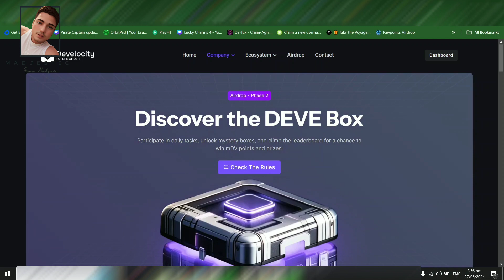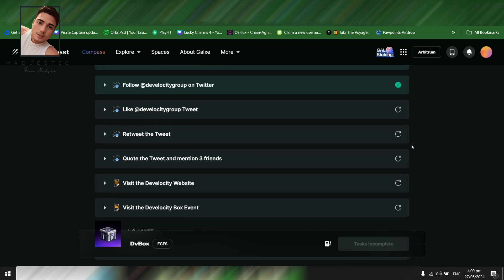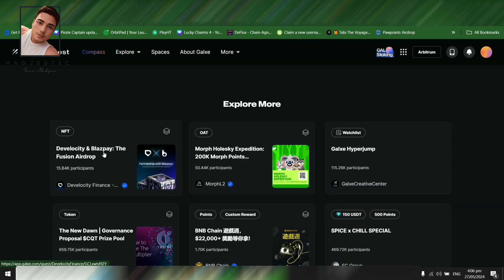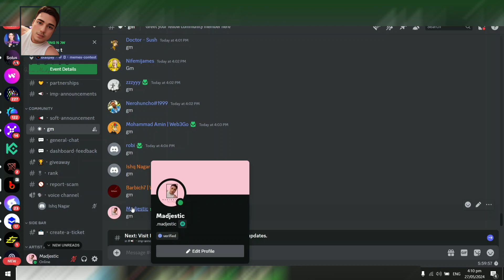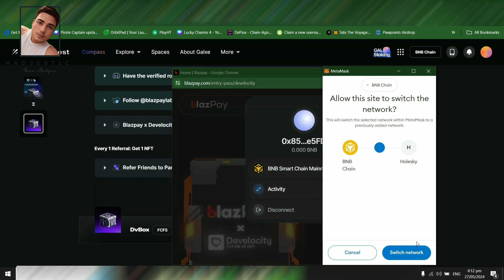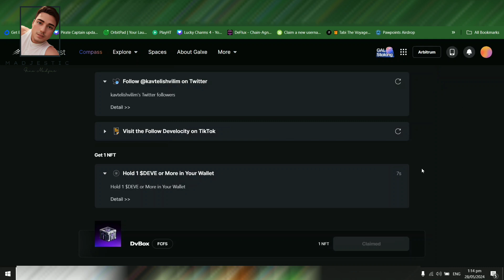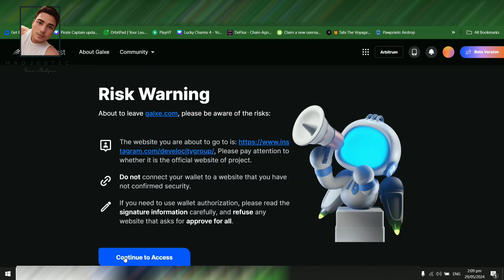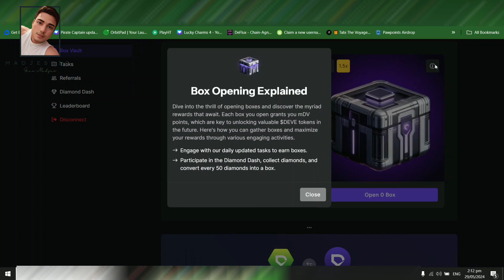DEVELOCITY FINANCE AIRDROP PHASE 2: EARN DEVE BOX BY DOING TASKS! COMPLETE STEP BY STEP GUIDE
DEVELOCITY FINANCE AIRDROP PHASE 2: EARN DEVE BOX BY DOING TASKS! COMPLETE STEP BY STEP GUIDE | $DEVE TOKENS